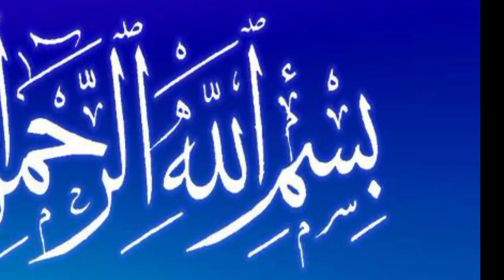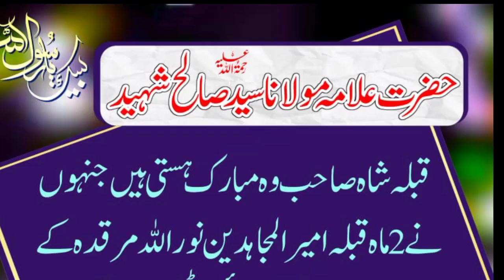saad rizvi ranjeeda ho ge allama syed salih ko shaheed kr dia gya#news